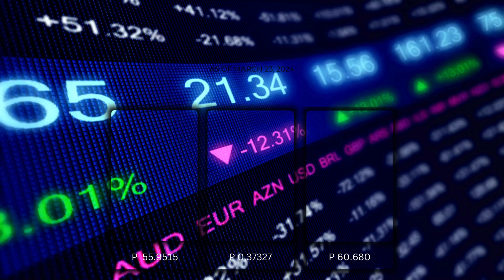CURRENCY FINAL FOR DSPC